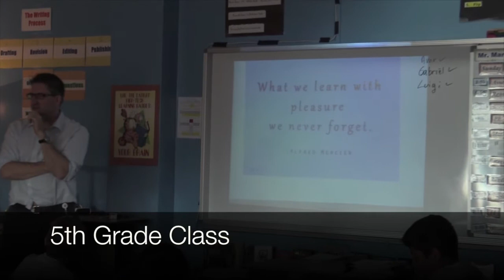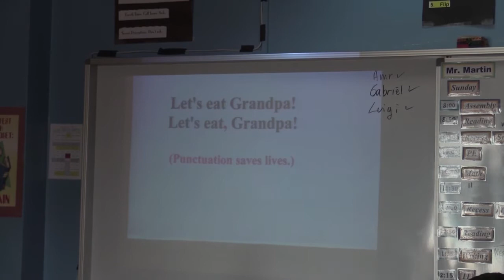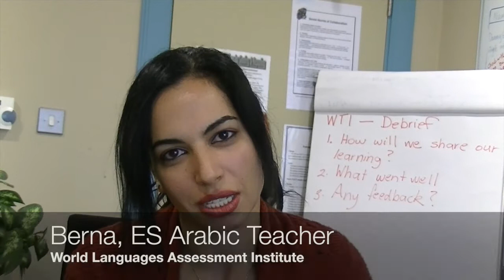Professional Learning at ASD: NESA